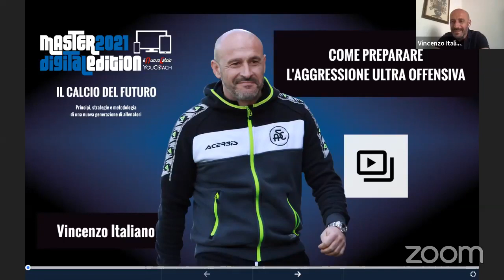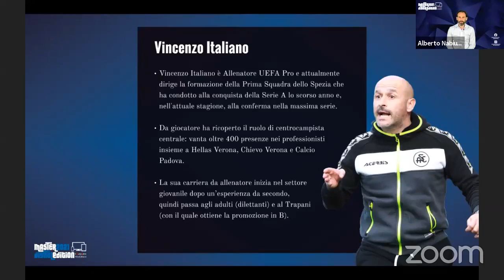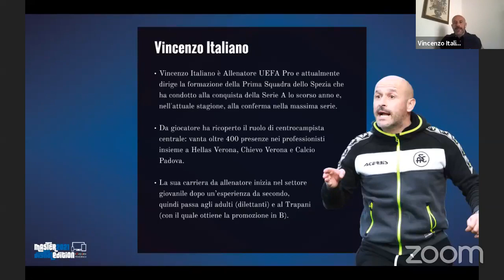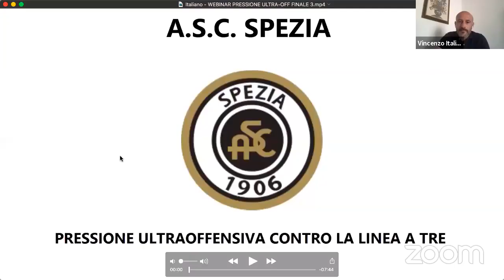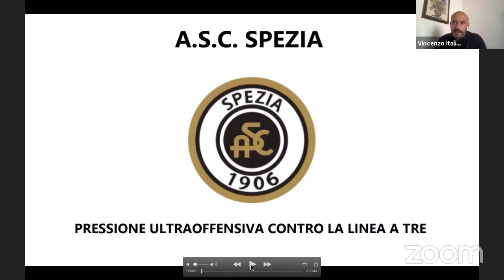Vincenzo Italiano clip dell'intervento: "Come preparare l’aggressione ultra offensiva nel calcio"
🔹🔷 Master 2021 Digital Edition 🔷🔹
⚽️🚀 Il calcio del futuro - Principi, strategie e metodologia di una nuova generazione di allenatori

L’intervento di Vincenzo Italiano, interamente guidato dall’analisi video, ha approfondito un tema molto attuale della fase difensiva che caratterizza lo stile di gioco delle sue squadre. Tramite le immagini tratte da partite ufficiali e allenamenti, Vincenzo Italiano ha potuto spiegare che tipo di calcio predilige, quali princìpi privilegia e con quali esercitazioni riesce a trasferire le sui idee alla squadra.

🔵 Questi sono alcuni estratti delle giornate di sabato 12 e domenica 13 giugno 2021.

Puoi rivederlo quando vuoi. Scopri maggiori informazioni qui